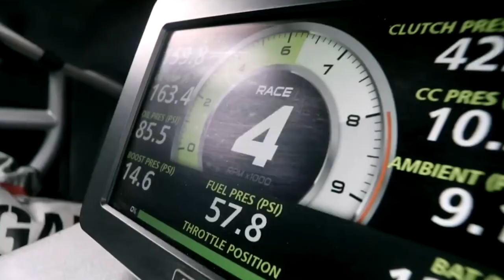Twob & Eelai - Lysis (Promo Video)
Video Credit - Monster/Ken Block - Ultimate Drift Compilation.

Welcome to the Lysis Promo Vid for Darkest Before Dawn's Upcoming release - The Sound of Drums VA! The DBDR team have done it again!
8 amazing tracks make up this incredible album that is an ode to all things drums!
The Sound of Drums VA takes you on a trip through 5 different genres of House and Techno showcasing how drums can be used in different ways as the lead sound in each genre.
This is particularly a marvel from the Techno and Progressive House Producers where Synths are normally the lead element.
This is the perfect summer album for all your listening and djing needs! from chilled out melodic sounds through to jump up bassline/future house tracks this is one extremely complete album.
The album also boasts some fast-growing names such as Ibiza resident DJ Anthony Francis, Ministry of Sound DJ North of the South, Data Transmission Radio and Lost Crate Records owner Ornery, Flemcy Music Owner JP Lantieri, Cap City Beats owner Van Holten, fast-rising Techno/Progressive duo TwoB & Eelia, and the return of Britain's crown jewel of producers Wrighteous!
To miss out on this album would be a huge mistake for any music lover.

Hello! And welcome to Darkest Before Dawn Records!
We are a collective of 20 International Producers and growing.

We have two Record labels for the two sides of the team:

DBDR for House/Tech/Deep/Progressive and Techno
DBDRX for Electro House/Future House/Trap and Dubstep

Our aim is to start bringing the music community back together again instead of DJs fighting eachother for slots/fame, we are building together to reach these goals as a group.

We really hope you enjoy our work.

@darkest_before_dawn_ (Instagram)
@DB4D_LDN (Twitter)